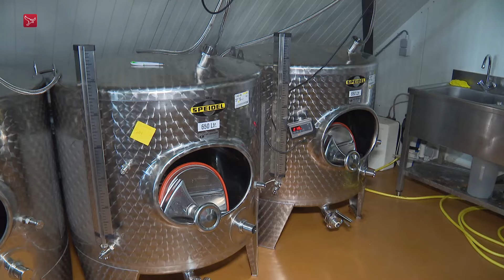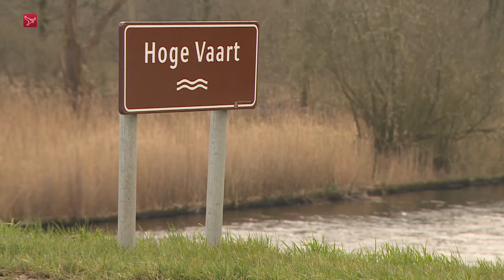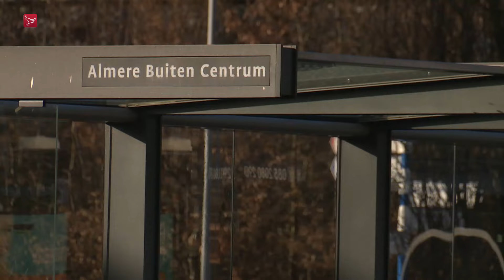Dit is Flevoland van dinsdag 13 augustus 2024 | Omroep Flevoland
Dit is Flevoland:

- Zoekactie naar drenkeling | Zeewolde
- Olympische medaillewinnaars gehuldigd | Den Haag
- Flevoland een wijnstreek? | Zeewolde
- Pompen van gemalen draaien 'andersom' | Flevoland
- Bouw van groot zonnepark begonnen | Creil
- 'Onacceptabel dat Waterwijk zonder openbaar vervoer zit' | Almere
- 'Flevolands' eten tijdens Lowlands | Biddinghuizen
- Watererfgoed: graansilo Hagevoort | Almere